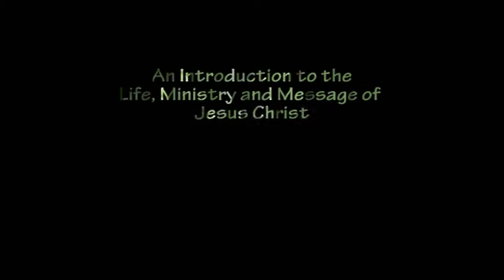An Introduction to the life , ministry and message of Jesus Christ, Part-25 by Saju John Mathew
(JESUS & GOSPELS)
BY SAJU JOHN MATHEW